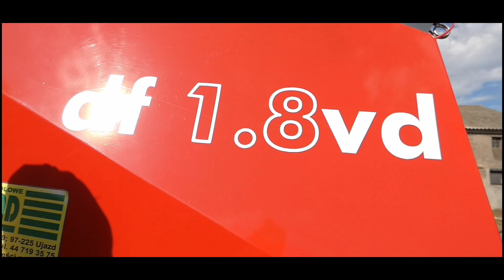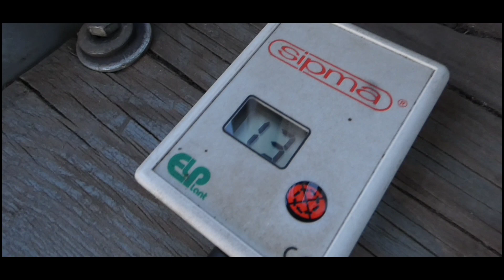ZETOR 8145 + UNIA FAMAROL 1.8 VD & URSUS C-355 CZYLI ''PEREŁKA'' PIERWSZY RAZ W AKCJI?!